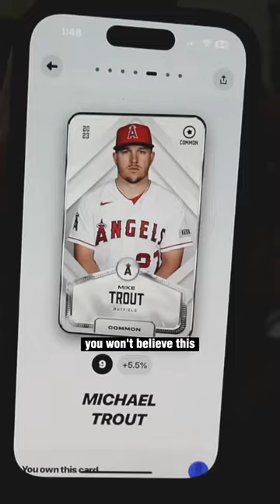I just pulled Mike Trout..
Click the link to register for Sorare: MLB! Draft your team, set lineups for bi-weekly tournaments, and win rewards